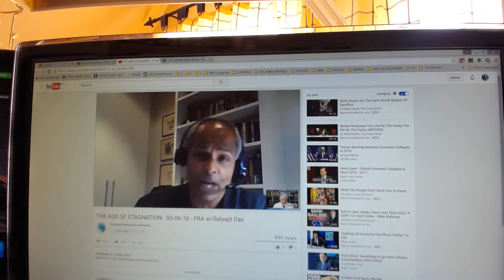👹 Satyajit Das On being in Denial of Reality but you can not Deny the Consequences 👹